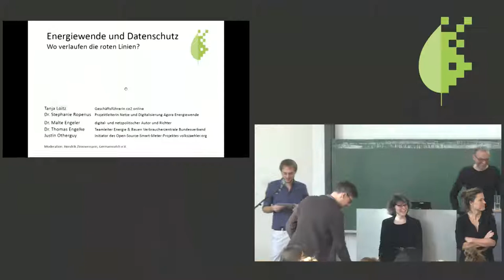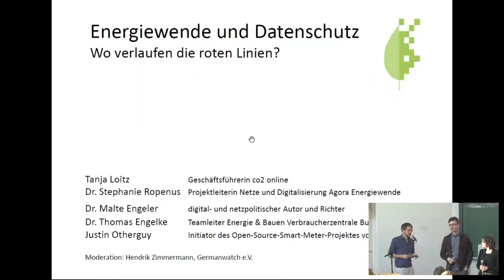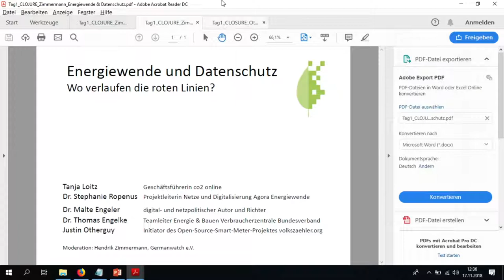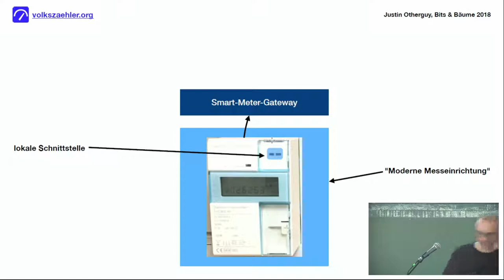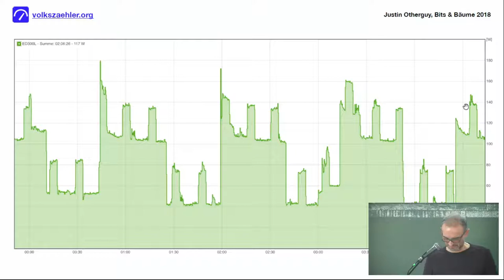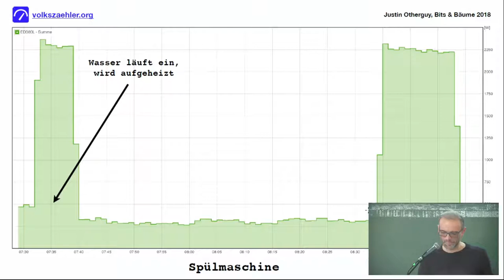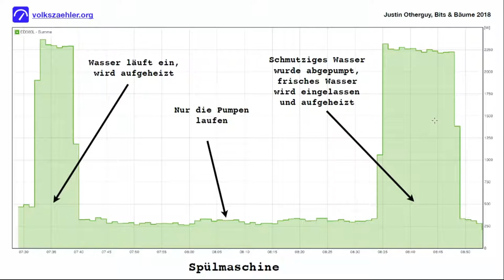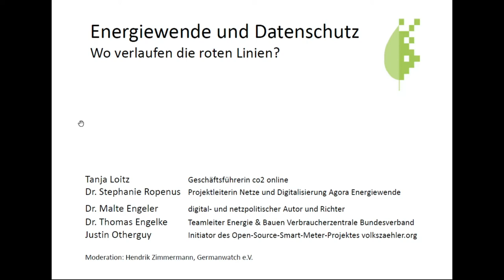Bits & Bäume 2018: Energiewende & Datenschutz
Die roten Linien...

Das Panel soll das Thema der Hauptbühne „Umwelt- und Datenschutz“ mit einem Fokus auf die Energiewende vertiefen. Wo liegen die Chancen einer digitalen Energiewende? Und wo liegen die Risiken, vor allem im Hinblick auf Datenschutz, informationelle Selbstbestimmung und Cyber Security? Es diskutieren:
• Tanja Loitz, Geschäftsführerin co2 online
• Dr. Stephanie Ropenus, Projektleiterin Netze und Digitalisierung Agora Energiewende
• Dr. Thomas Engelke, Teamleiter Energie & Bauen Verbraucherzentrale Bundesverband
• Justin Otherguy, Initiator des Open-Source Smart-Meter-Projektes volkszaehler.org
• Dr. Malte Engeler, digital- und netzpolitischer Autor sowie Richter am Schleswig-Holsteinischen Verwaltungsgericht

Wir müssen alle Kräfte im Klimaschutz bündeln. Die Digitalisierung kann hierbei Fluch oder Segen sein. Ohne digitale Technologien werden wir die Strom-, Verkehrs-, Wärme- und Industriewende nicht schaffen. Da der Wind nicht immer weht und die Sonne nicht immer scheint, muss der erneuerbar erzeugte Strom nicht nur über weite Distanzen transportiert und lokal gespeichert werden. Industrie und Haushalte müssen ihren Verbrauch auch flexibler an Wind und Sonne anpassen. Erneuerbarer Strom muss zudem zur Grundlage von Mobilität und Wärme werden.
Ein System, das all diese Anforderungen erfüllt, ist komplex. Es ist schlicht nicht vorstellbar, wie das 1,5 Grad-Limit ohne digitale Technologien eingehalten werden soll. Denn Daten über die Erzeugung von erneuerbarem Strom, über seinen Transport, seine Speicherung, seine Umwandlung und seinen Bedarf müssen schnell erfasst und verarbeitet werden. Nur so können die Emissionen bis 2050 auf „netto null“ gesenkt werden und kann gleichzeitig das System effizient und stabil funktionieren. Vernetzte emissionsfreie Mobilitätsangebote sind nur ein weiteres Beispiel für die Chancen, die die Digitalisierung für den Klimaschutz bietet.
Und doch sollten wir uns vor einem Techno-Utopismus hüten: Bei Energiesystemen geht es schließlich um kritische Infrastrukturen. Datensicherheit ist hier entscheidend, um beispielsweise mögliche terroristische Gefahren abzuwehren. Wirtschaftliche Abhängigkeiten von bestimmten IT-Systemen sind zu vermeiden. Und nicht zuletzt wollen wir Bürger*innen, dass unsere Privatsphäre geschützt bleibt: Wer soll Zugang zu Daten haben, die Rückschlüsse auf unsere Lebensgewohnheiten zulassen, und wer besser nicht? Wie kann sichergestellt werden, dass Energieversorger Verbrauchsdaten vertraulich behandeln? Und was darf mit den Daten gemacht werden?
Justin Otherguy (Pseudonym),  Initiator eines Open-Source Smart-Meter-Projektes, wird anhand von Lastkurven mit den Gästen ein Stromprofilraten veranstalten. Wir freuen uns anschließend auf eine angeregte Diskussion mit spannenden Podiumsgästen.

Hendrik Zimmermann Stephanie Ropenus Tanja Loitz Thomas Engelke Malte Engeler Justin Otherguy